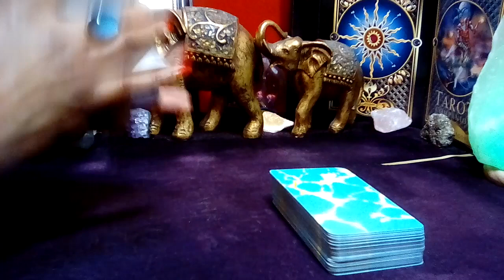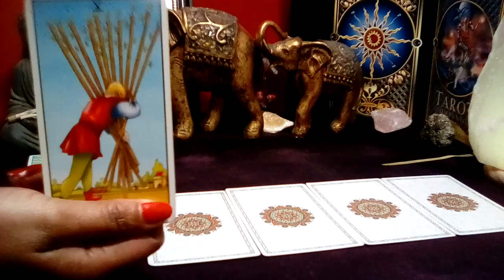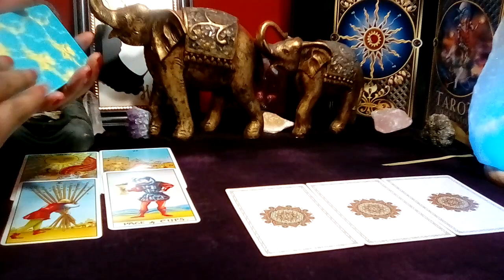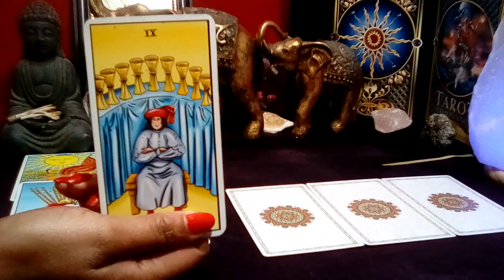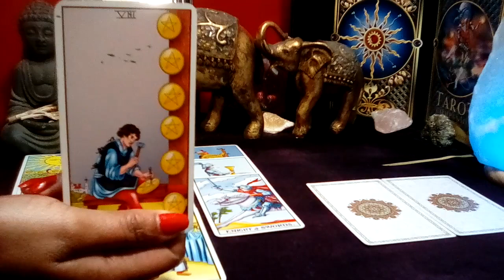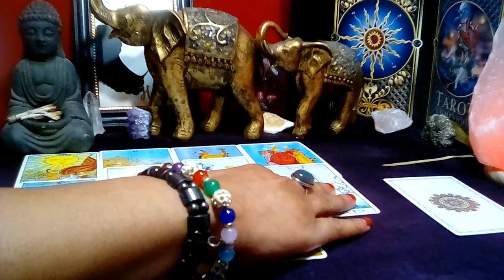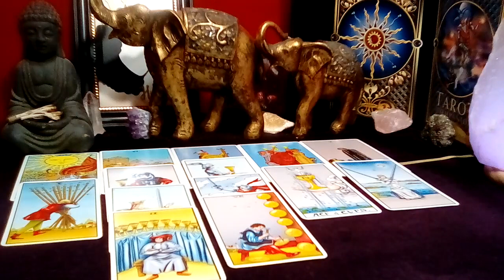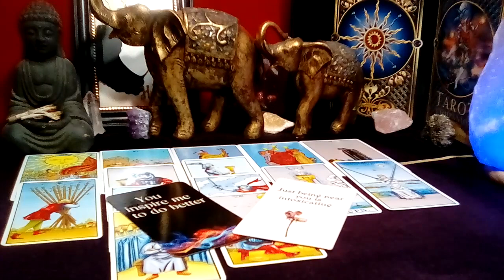GEMINI! 💚 "You Need To Know This Right Now! ACE OF CUPS. CELEBRATING!" (27-28) MAY 2024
Gemini May 2024 Tarot Love Reading

Decks Used:
Cosmic Tarot
Crystal Visions
The Pictorial Key
Rider-Waite Tarot